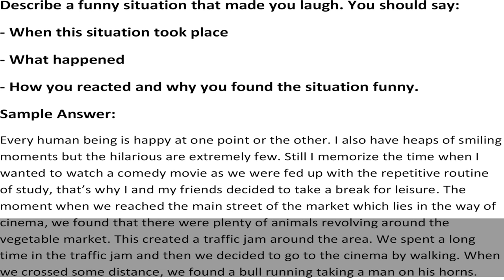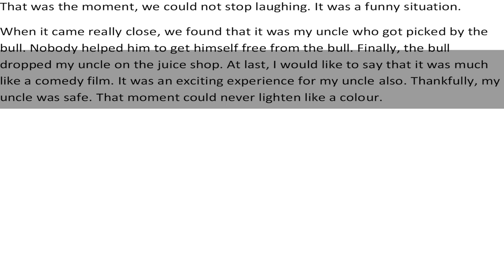Describe a funny situation that made you laugh - Cue Card Sample Answer |English Mentor